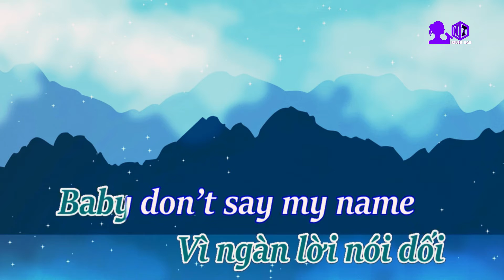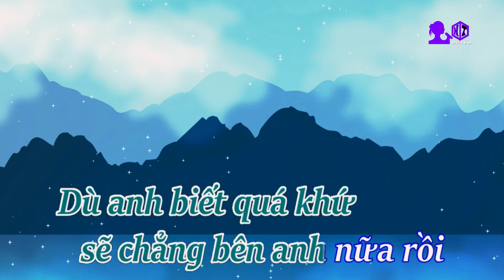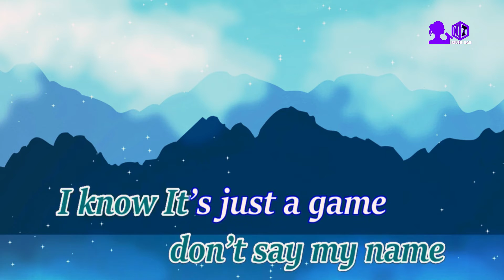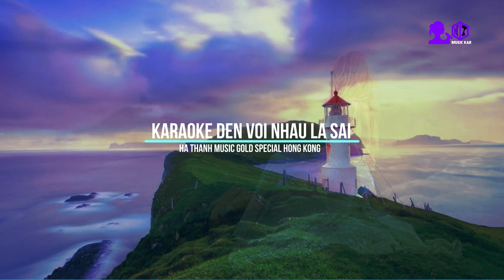KAR den voi nhau la sai 2022